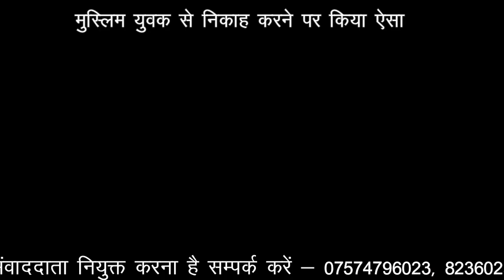Mandsaur News: मुस्लिम युवक संग निकाह करने पर बेटी को पिता ने थाने में ओढ़ाया कफन! | MP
मध्य प्रदेश के मंदसौर में मुस्लिम लड़के संग लव मैरिज करने से नाराज पिता ने अपनी बेटी को कफन ओढ़ाकर फूल माला पहना दी थी. थाने में हुए इस घटनाक्रम का वीडियो वायरल होने के बाद एसपी ने एक एएसआई और 2 सिपाही लाइन अटैच कर दिए हैं. मंदसौर जिले के नाहरगढ़ थाने का यह पूरा मामला है. थाना क्षेत्र के कयामपुर गांव में रहने वाली एक हिंदू युवती डेढ़ साल पहले अपने एक मुस्लिम युवक के साथ घर से भाग गई थी.

In Madhya Pradesh's Mandsaur, angry father wrapped his daughter in a shroud and garlanded her with a flower garland after she did a love marriage with a Muslim boy. After the video of this incident in the police station went viral, the SP has attached an ASI and 2 constables to the line. This is the whole case of Nahargarh police station in Mandsaur district. A Hindu girl living in Kayampur village of Thana area had eloped with a Muslim youth a year and a half ago.